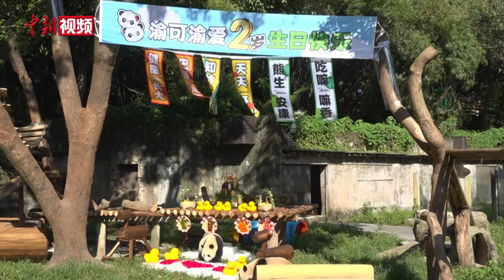“渝可”“渝爱”两岁啦 重庆动物园为龙凤胎大熊猫举办两周岁生日趴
7月22日，大熊猫“渝可”“渝爱”迎来2周岁生日，重庆动物园为这对龙凤胎大熊猫举办了一场以“熊生顺遂 闪闪发光”为主题的大型生日趴。

当天，饲养员们精心准备了竹笋、苹果、西瓜、葡萄等食材制作的生日蛋糕供它们享用，也为它们准备了大块冰砖享受清凉。